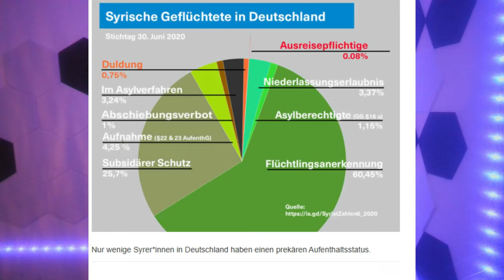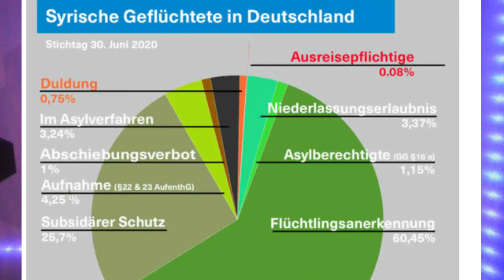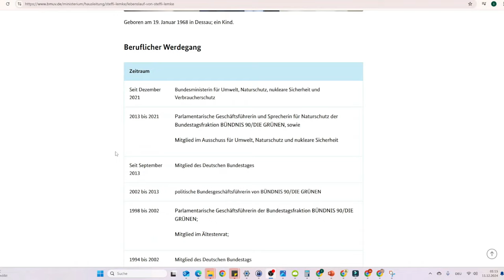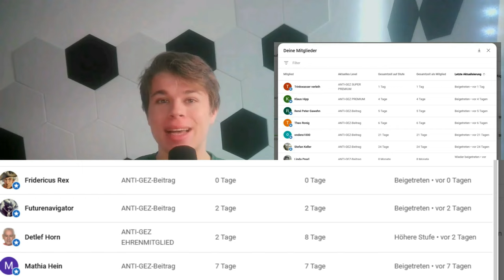💥EIL💥GRÜNE LEMKE MIT NERVENZUSAMMENBRUCH - LANZ PLATZT DER KRAGEN